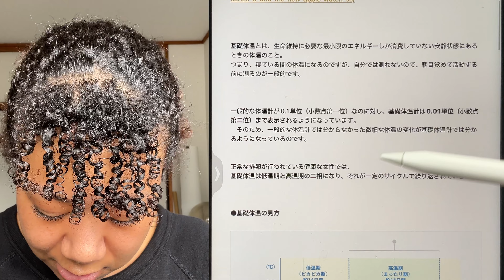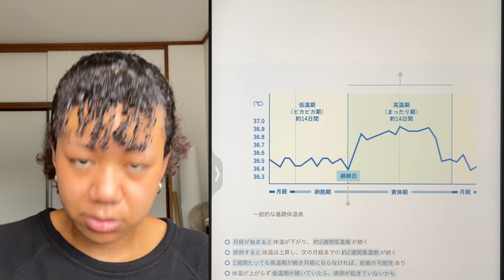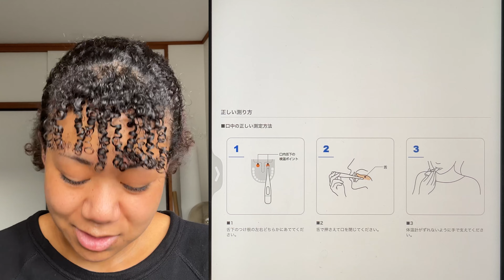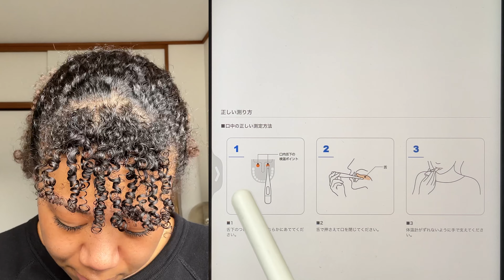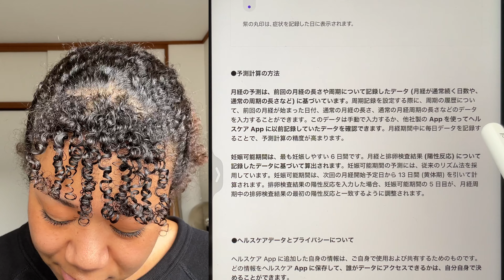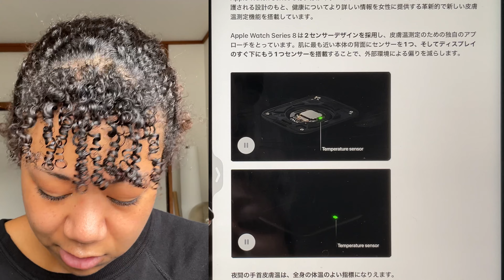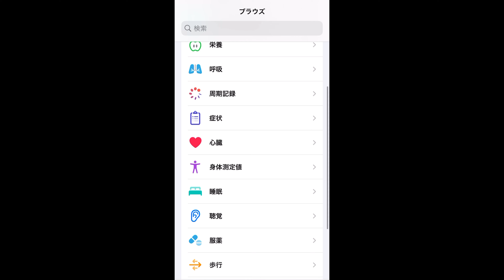【Apple Watch皮膚温測定】どんな機能？基礎体温？楽しみなので調べてみたよʕ·ᴥ·ʔ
※動画内でもお話ししておりますが、この動画の内容はわたしが独自に調べたものであり、
間違いや不足が必ずあると思います。
専門的に正しい知識を知りたい方は、有識者の方やお医者さんにお尋ねください。
またそのような専門知識をお持ちの方は、コメント欄にて補足いただけますと幸いです。

※参考・引用
・オムロン式美人
・Appleサポート(周期記録で月経記録を把握する)

Apple Watch series8で使える皮膚温測定機能がめっちゃ楽しみです！
この機能は基礎体温測定に近い役割なんじゃないかと仮定して、その測定方法や女性の健康観察にどう生きてくるのか自分なりに調べてまとめてみました。
Appleのヘルスケア周期記録はマジで神だとおもってる。

また実際の計測が進んだらどんな感じかシェアしますね💫

 このApple Watchの開封動画はこちら！

0:00 皮膚温測定について
3:23 これって基礎体温測定？
5:26 ※注意点※
6:25 基礎体温についておさらい
10:45 Watchでの周期記録って？
16:38 Watchでの皮膚温測定って？
20:13 今後検証してみます！
21:16 ベースライン測定の進捗(補足)
21:53 さいごに

※YouTube不慣れなため、見づらい聴きづらいなどありましたらすみません。
I'm unfamiliar with YouTube, so I'm sorry if it's hard to see or listen to.

●Recording tools:
-iPad Pro
-iPhone
-MacBook Air
-Sennheiser MKE200

🌺等々力 ハナ Hana Todoriki🌺

Illustrator / Artist
Black girl'sを世界一可愛く描くイラストレーター👸🏾
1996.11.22生まれ、千葉県出身
日本とナイジェリアのハーフ🇯🇵×🇳🇬

日々絵を描き、発信、グッズを作ったり
展示をしたり、オーダーを受けたりしています。

愛するもの
・ゆず（夫婦でゆずっこ）
・Apple（ただただ信者です）
・ガジェット
・真っ黒コーディネート
・筋トレ

このYouTubeチャンネルではイラスト作品のプロセスビデオをアップしたり、
好きなものを語ったり、愛しく楽しい日々のVLOGなどを記録していきます！

作品はホームページ、SNSなどにあるのでぜひご覧ください☺︎
HOME:

イラストのご依頼、お仕事などもお気軽にどうぞ💌